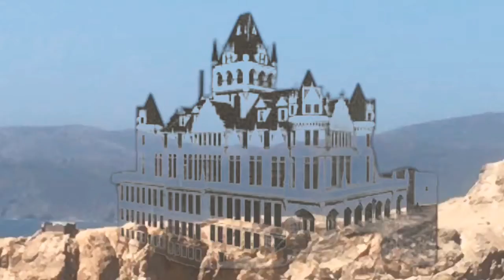“Those Were The Days” piano cover Sutro Bath Ruins SF